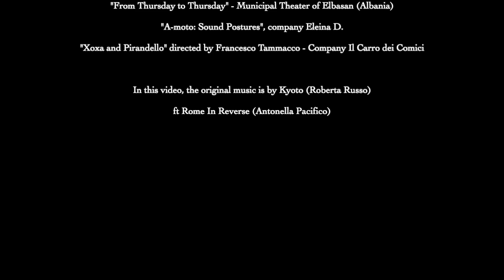The best of Progetti TPP | 2023